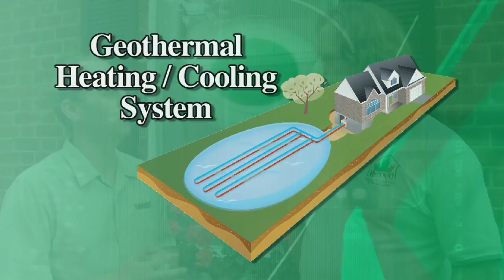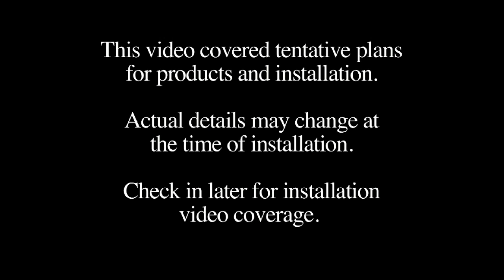Green Home TV - Home Addition Preplanning with John Godden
When planning your green home project, there are a huge number of options to consider related to your building envelope, heat sources, conservation and much more. Join John Godden of Clearsphere and host Thom Mills as they discuss these options as they relate to the Home Addition Project and how you too can go about these decisions in your project.